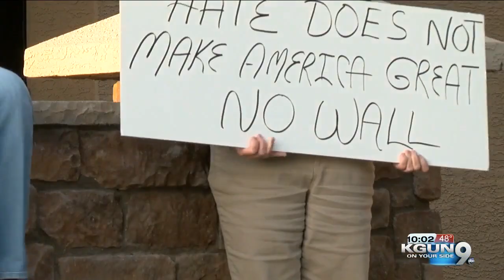Steve Bannon in Green Valley discussing border wall